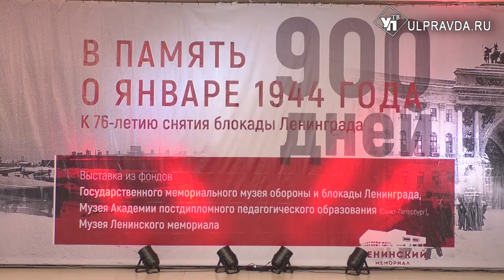В Ульяновске героям Великой Отечественной войны вручили памятные юбилейные медали